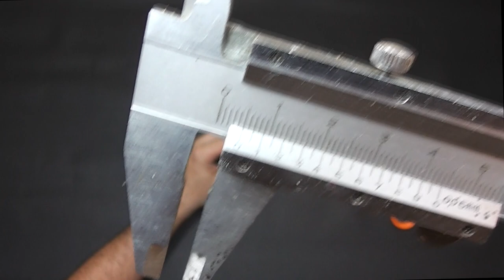Kırılan Magnezyum Çubukları | Kendin Yap | Nasıl Tamir Edilir ?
Sahip olduğumuz magnezyum çubukları kullanımdan dolayı incelerek bir müddet sonra kırılıyorlar. Bu videomuzda kırılan bir magnezyum çubuğunu nasıl onaracağımızı inceleyeceğiz.

Doğa şartlarında, kamp yaparken  ateş başlatıcı olarak kullanılan magnezyum çubukları, zamanla incelirler ve bir müddet sonra da kırılırlar. Ancak kırılan magnezyum çubukları onarılarak kullanılmaya devam edilebilir.

Kullanılan malzemeler:
1- Kırık magnezyum çubuğu
2- Çıta
3- Çekiç
4- Matkap
5- Eğe
6- Zımpara Kağıdı
7- japon yapıştırıcısı

Kırılma problemi yaşamak istemiyorsanız magnezyum barı kullanmalısınız.